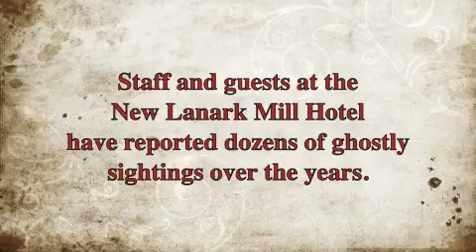蘇格蘭旅館老闆見幽靈：監視器錄到「鬼」晃來晃去？